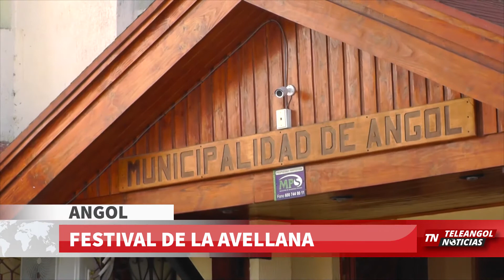FESTIVAL DE LA AVELLANA ESTE FIN DE SEMANA EN ANGOL